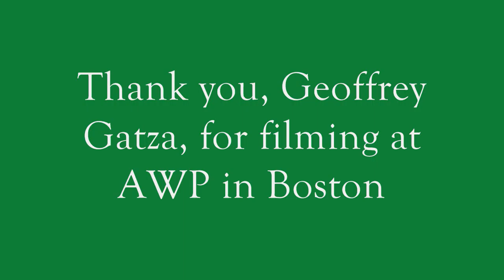Bill Yarrow reading The Bison's Alimony (2013)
Bill Yarrow reading "The Bison's Alimony." Part of Geoffrey Gatza's BlazeVOX AWP iPad Poetry Reading, March 8, 2013, in Boston.

This poem appears in Pointed Sentences (Blaze VOX 2012).